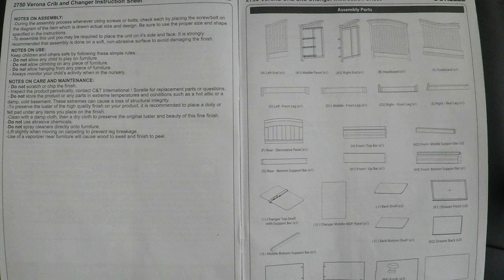Verona crib instruction book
Here is a few pictures of the crib instruction book.